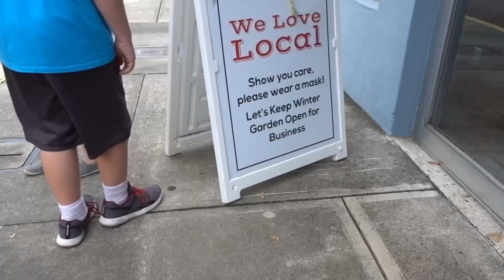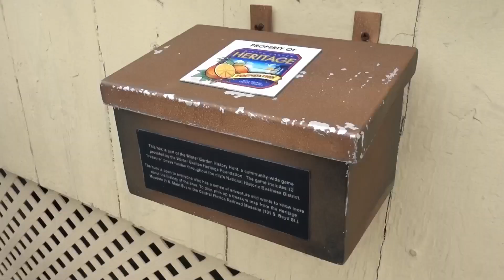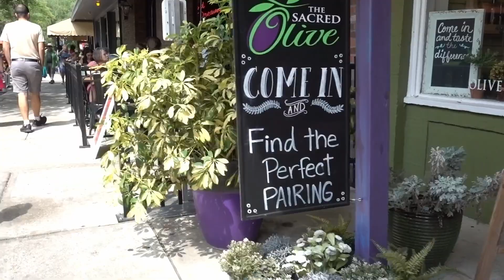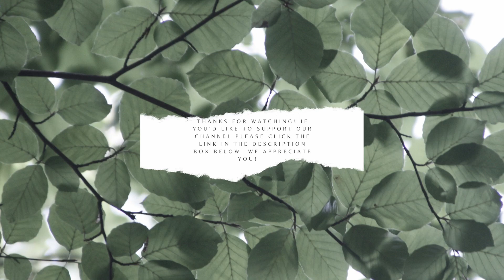Exploring Winter Garden, Florida on bike and on foot!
Join us as we stroll through historic Winter Garden, Florida. We explore a farmers' market, a hole in the wall yet charming restaurant, old buildings and a bike loop!

Equipment we use and love*
Go pro camera
Go pro waterproof case
Go pro accessories kit
Vlog camera

Reusable water bottle for hikes
Ang's favorite sunscreen

Help support our growing channel by buying us a coffee!